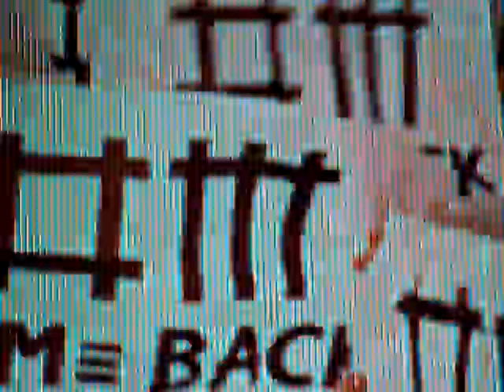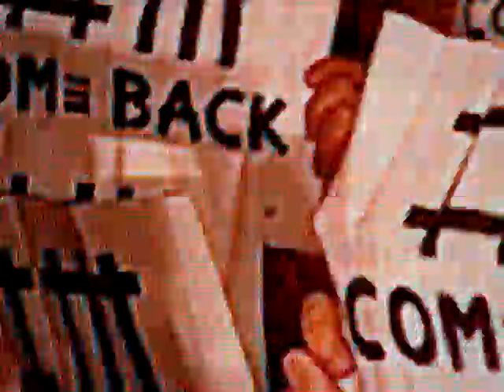DEPECHE MODE end of tour Thank Yous 27/02/2010 Düsseldorf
I don't know about you, but I find it very sad that Dave is so taciturn here. I would have loved to hear some emotional speech about what a nightmare of a tour it was, but alas, that's not anything like DM, is it?